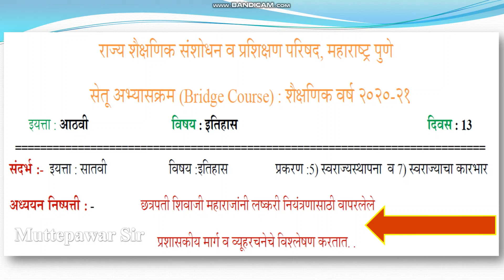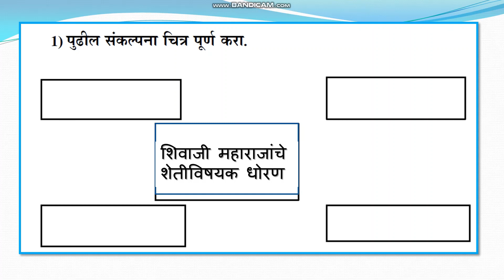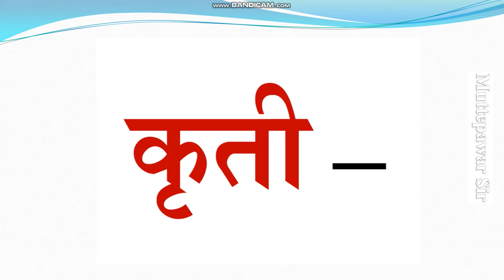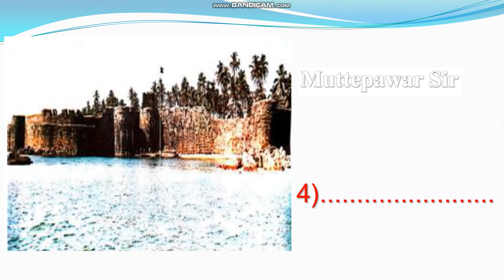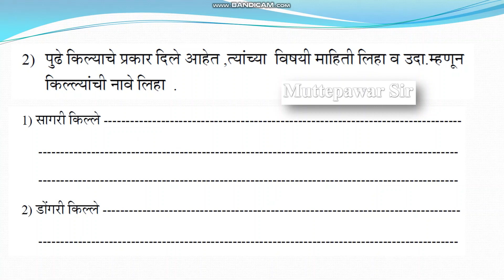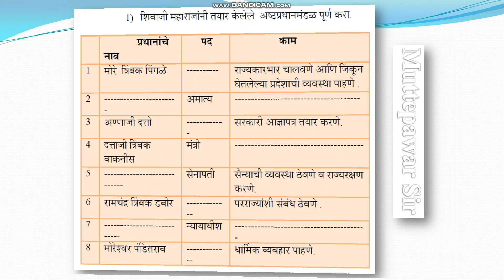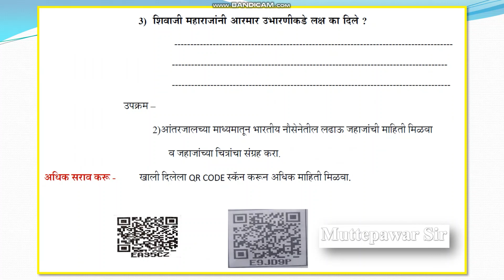सेतू अभ्यास| इयत्ता - आठवी | दिवस -13 वा | विषय- इतिहास | Bridge Course| Muttepawar Sir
सेतू अभ्यास| इयत्ता - आठवी | दिवस -13 वा | विषय- इतिहास राज्यशास्त्र| Bridge Course| Muttepawar Sir

                                      Play Lists

सेतू अभ्यास| इयत्ता - दहावी| दिवस -12 वा |विषय- इतिहास राज्यशास्त्र | Bridge Course|Muttepawar Sir
सेतू अभ्यासक्रम ,Bridge Course अभ्यासक्रम कसा डाऊनलोड करावा,
bridge course class 10th maths, bridge course class 9th english,bridge course class 10 maths,bridge course,bridge course class 10th english,
bridge race,bridge, bridge course book 7th standard, bridge course book 8th standard, bridge course book9th standard,bridge course pustake ,
How to download bridge course? सेतू अभ्यासक्रम कसा डाउनलोड करून घ्यावा.
सेतू अभ्यासक्रम कसा डाउनलोड कसा करावा ? How to download bridge course।setu Books| Muttepawar sir
Ssc result2021 , preparation , 2021  dahawi cha nikal kasa karawa , sankalit mulyamapan arakhada, 8th 13 j
dahawi board pariksha 2021 nikal kasa karawa |Muttepawar sir,। dahavi board pariksha 2021 nikal kasa karawa |Muttepawar sir, nawin mulyamapan aarakhada dahawi,ntse history questions ,ntse sat preparation class 10, dahawi chi tayri,
 ntse exam paper,a ntse history notes, ntse history syllabus,ntse history playlist, ntse history study material, ntse exam geography, ntse history,
ntse sat preparation class 10, ntse exam geography,mtse history,
ntse geography questions,ntse geography, ntse geography revision,
ntse geography questions, ntse geography syllabus,ntse geography notes,
mtse geography, mtse bhugol dahawi ,ntse itihas rajyashastra
NTSE | MTSE |राष्ट्रीय प्रज्ञा शोध परीक्षा । महाराष्ट्र प्रज्ञाशोध परीक्षा । MCQ |  National Talent Search Exam, Maharashtra Talent Search Exam, Compititive exam.

 new reporting , teaching , scholarship , and research . fair use is a use permitted by copyright statute that might  otherwise be infringing , non profit , educational our personal use tips the balance in favor of fair use . All credit for copy right materiel used in video goes to respected owner . Thank you so Much